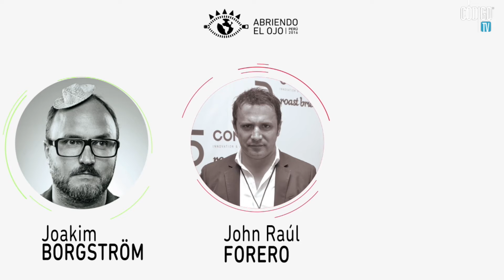Código Secreto: Novedades Abriendo El Ojo 2016